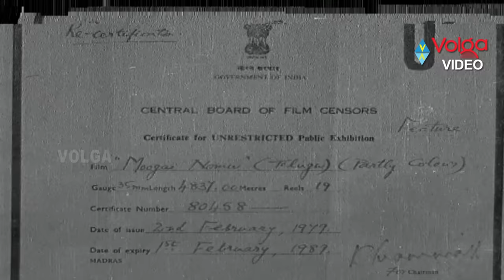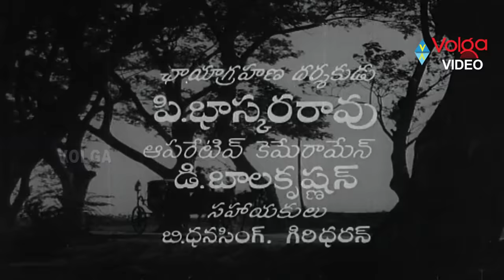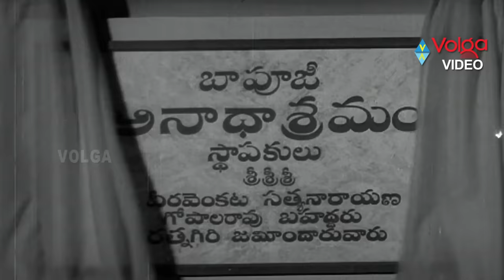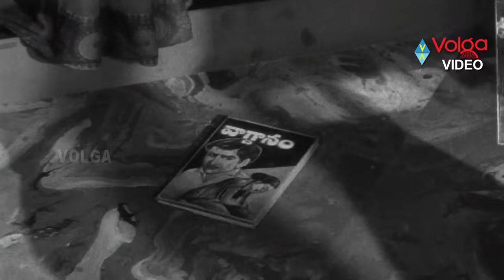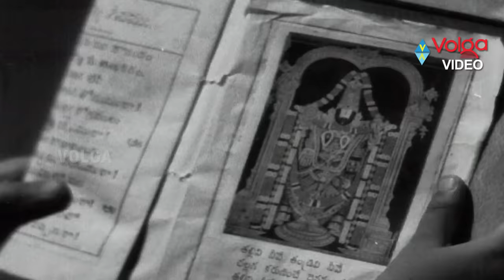Mooga Nomu Telugu Full Lenght Movie - ANR , Jamuna,S V R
Mooga Nomu Telugu Full Lenght Movie